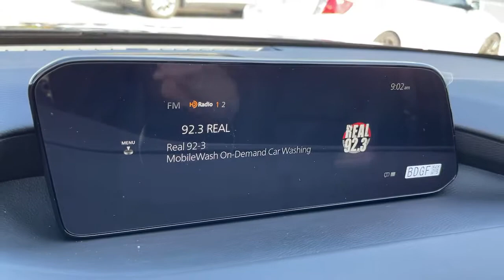2021 Mazda Mazda3 Tustin, Irvine, Orange County, Santa Ana, Costa Mesa, CA M335694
Jet Black Mica New 2021 Mazda Mazda3 available in Tustin, California at Tustin Mazda. Servicing the Irvine, Orange County, Santa Ana, Costa Mesa, CA area.

Tustin Mazda
28 Auto Center Dr